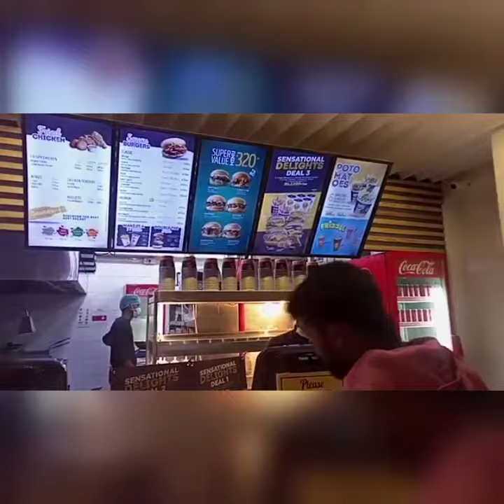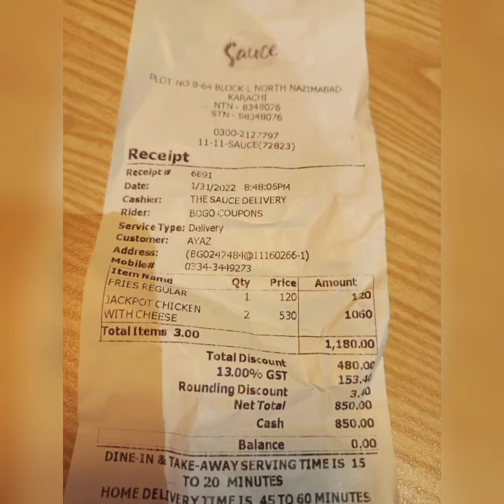The sauce burger cafe.Jackpot burger 🍔 n fries🍟Review by maabayaz